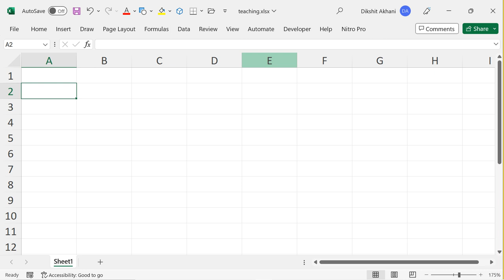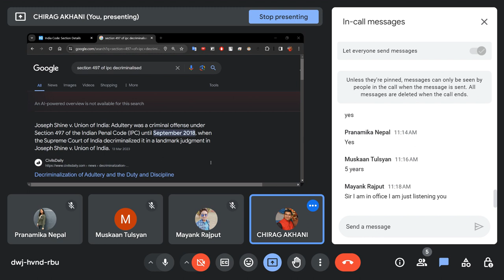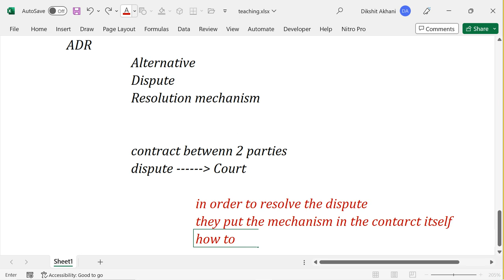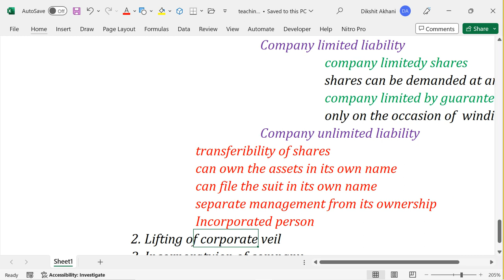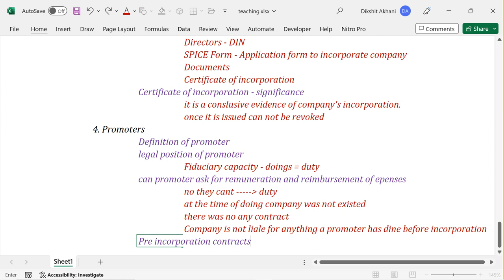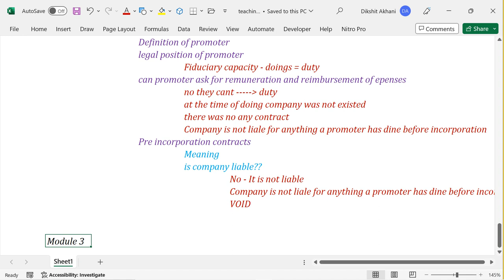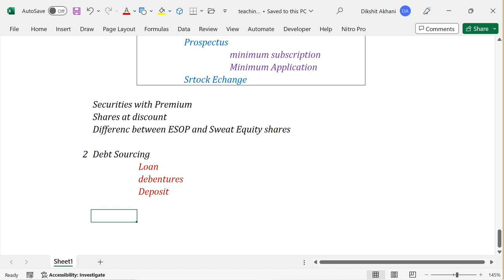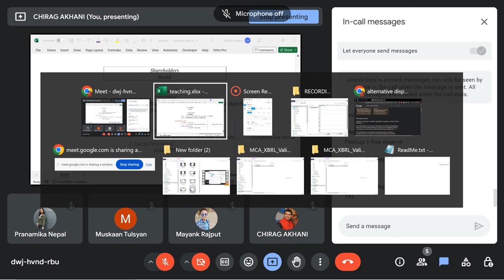isbr 2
Welcome to our video, "Immerse Yourself in the World of Words: Free Audiobook Delights"! In this exciting presentation, we invite you to embark on a journey of literary exploration and discover the vast array of free audio books available to enrich your reading experience.

Are you a bookworm craving captivating stories, knowledge, or inspiration? Look no further! We have curated a collection of free audiobooks that span various genres, including classic literature, contemporary fiction, self-help, biographies, and much more.

Join us as we guide you through the virtual shelves of renowned platforms and websites that offer an extensive selection of high-quality audio content. Unleash your imagination and lose yourself in the vivid narration, gripping plotlines, and remarkable characters brought to life by talented voice actors.

Whether you prefer to listen during your daily commute, while relaxing at home, or during a workout session, audiobooks provide a convenient way to absorb captivating stories while multitasking. And the best part? They won't cost you a dime!

From timeless literary masterpieces to recent bestsellers, our video highlights the best sources to find free audio books, ensuring you never run out of captivating tales to enjoy. Expand your literary horizons, discover new authors, and revisit beloved classics without breaking the bank.

Welcome to our captivating video, "Immerse Yourself in the World of Words: Free Audiobook Delights." In this informative and engaging presentation, we invite you on a journey into the wonderful realm of free audio books.

Are you a book lover who struggles to find time to sit down and read? Or perhaps you enjoy multitasking and want to make the most of your commute, workout, or household chores? Look no further! In this video, we'll unveil a treasure trove of free audio books that will captivate your imagination and bring stories to life, all while fitting seamlessly into your busy lifestyle.

Discover the sheer convenience and accessibility of free audio books as we delve into various platforms and resources available to avid readers like yourself. Whether you prefer timeless classics, gripping mysteries, thrilling adventures, or thought-provoking non-fiction, there's an audio book waiting for you.

Join us as we explore renowned platforms such as Librivox, Project Gutenberg, and Open Culture, where you can find an extensive collection of literary masterpieces from diverse genres, all offered entirely free of charge. We'll guide you through the user-friendly interfaces, highlighting features that make these platforms stand out and helping you navigate the vast catalog of titles.

Furthermore, we'll share tips and tricks on finding hidden gems and lesser-known works, ensuring that you never run out of fantastic audio books to enjoy. We'll also discuss the availability of audio books in different languages, catering to a global audience of literature enthusiasts.

In addition to the platforms mentioned, we'll introduce you to other sources for free audio books, such as YouTube channels, podcasts, and libraries. These resources offer a wide range of options, including modern bestsellers, niche genres, and even exclusive author readings.

We understand that choosing the perfect narrator can significantly enhance your audio book experience. That's why we'll shed light on renowned voice actors, celebrities, and authors who lend their voices to these literary wonders, adding depth and personality to the stories they tell.

As we explore the world of free audio books, we'll also touch upon the importance of supporting authors and publishers by purchasing audiobooks when possible, as it ensures the continued creation of captivating literature.

By the end of this video, you'll be equipped with the knowledge and resources to embark on a captivating audio book journey. Whether you're seeking entertainment, education, or a combination of both, free audio books are the perfect solution.

So sit back, relax, and get ready to be transported to fascinating worlds, engage with memorable characters, and indulge in the joy of literature—all through the power of free audio books. Join us on this delightful adventure and unlock the limitless possibilities that await you.